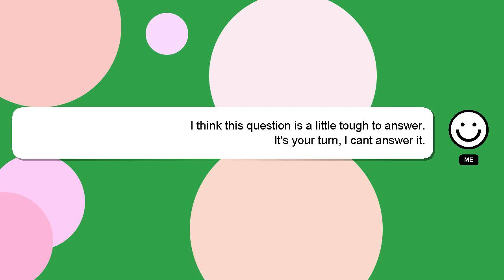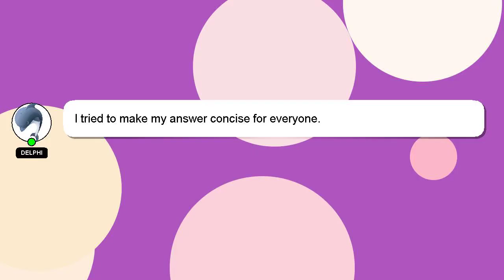How to erase late payments from credit report?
A quick introduction about me, Howdy, my name's Delphi. I help you answer your questions. - How to erase late payments from credit report?

Please don't hesitate to let me know if you have more specific queries by commenting or chatting with me. Your answer will be recognized and appreciated with a 'heart' from me.

*2 What we are experimenting :*